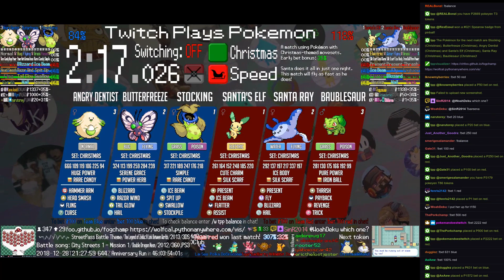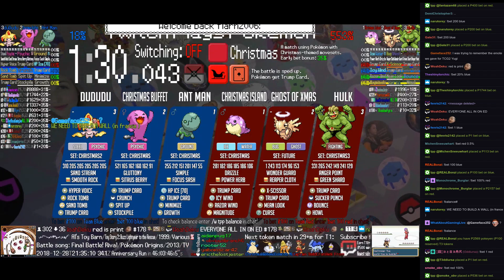Twitch Plays Pokémon Battle Revolution - Matches #140268, #140269 and #140270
#140268 [Blue: Stocking (Christmas), Butterfreeze (Christmas), Angry Dentist (Christmas)] vs [Red: Santa's Elf (Christmas), Santa Ray (Christmas), Baublesaur (Christmas)]

6:14 : #140269 [Blue: Ant Man (Christmas), Christmas Buffet (Christmas), duDudu (Christmas2)] vs [Red: Christmas Island (Christmas), Ghost of Xmas (Future), Hulk (Christmas3)]

13:45 : #140270 [Blue: Trifle (Dinner), KFC (Dinner), Fugu (Dinner)] vs [Red: Dutch Gourmet (Dinner), Onion Soup (Dinner), Cake (Dinner)]